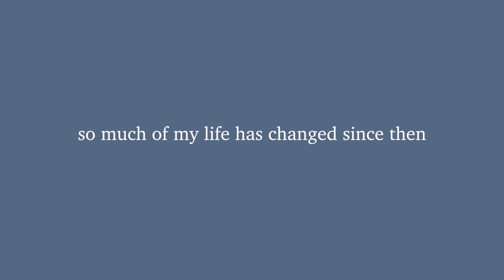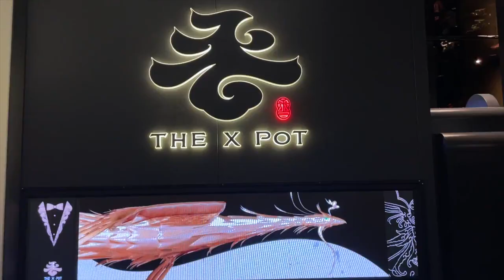vegas vlog at 19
throwback vlog from december 2021 that ive been wanting to edit

♡ others ♡
✰ uber code- sharont2423ue
✰ postmates- QSEWR